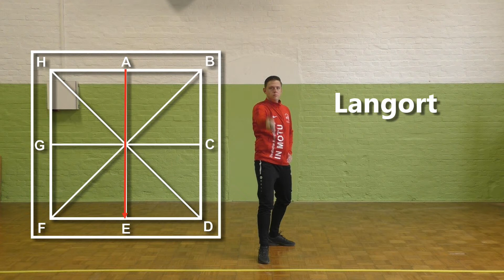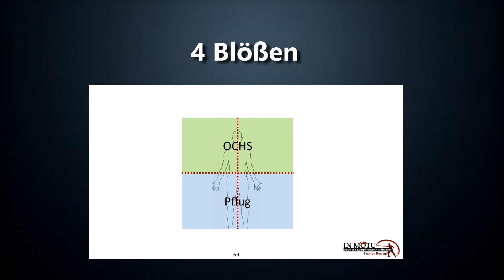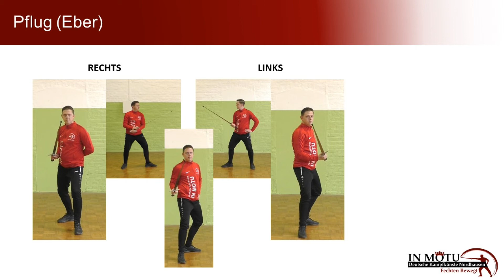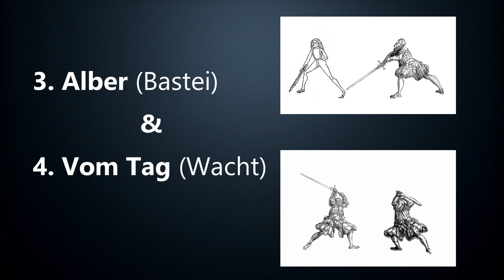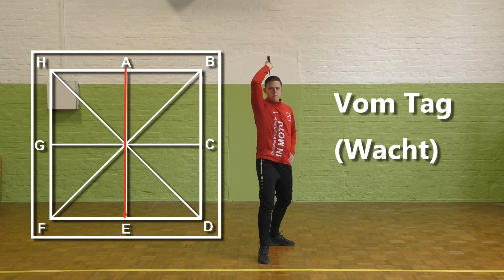Learn Sword Fencing 15: The "Huten" Part II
After the short introduction to the basic Huten of the German School, here is a more detailed view of the individual Huten and their meaning.